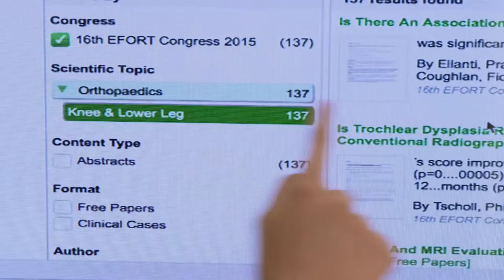EOTEP - European Orthopaedic and Traumatology Education Platform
Discover the European Orthopaedic and Traumatology Education Platform (EOTEP), paving the way of your educational path, covering your learning needs, courses and educational events.